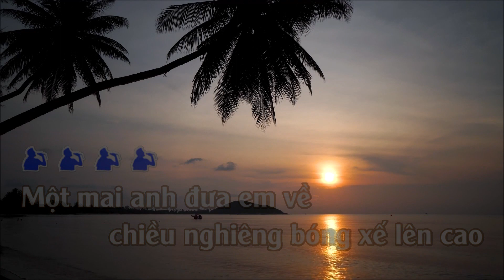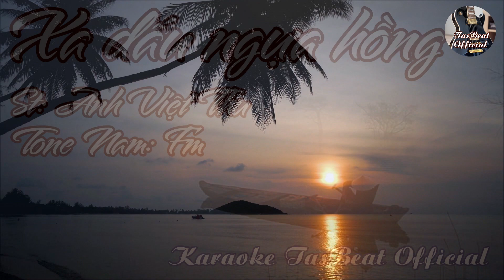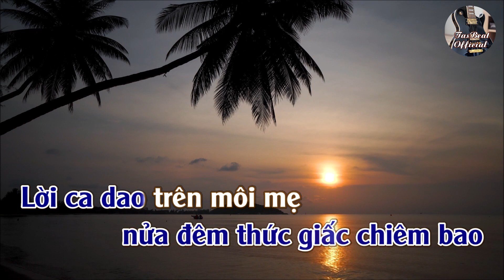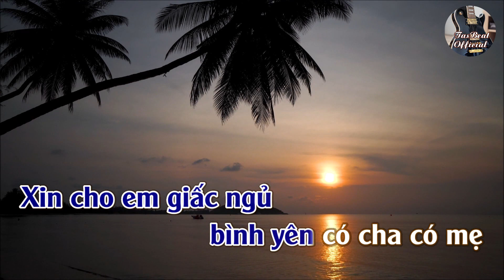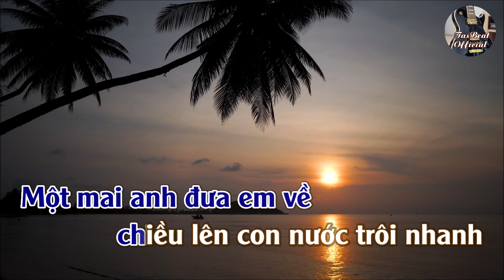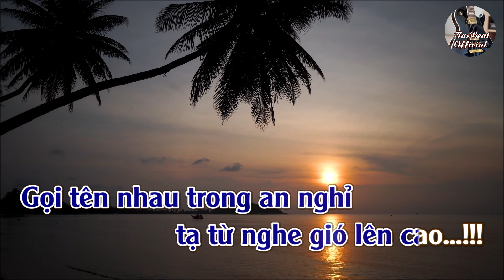Karaoke Xa Dấu Ngựa Hồng Tone Nam | TAS BEAT